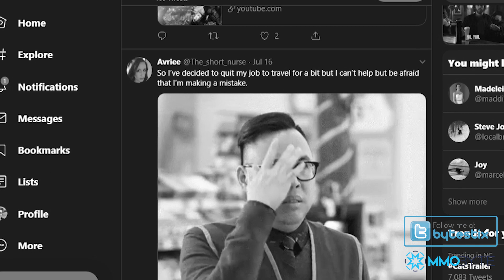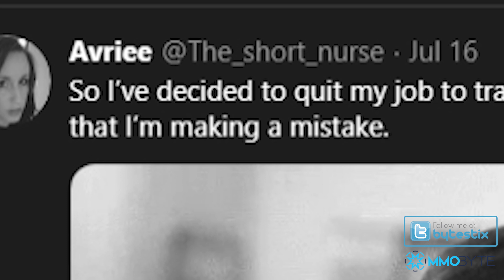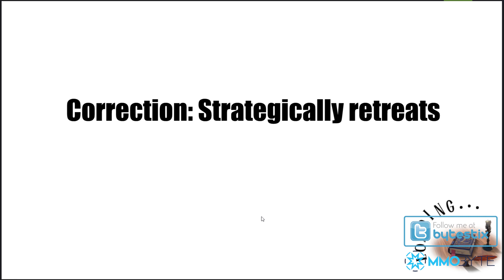Langrisser Mobile 2019 First Impressions - A Cute New Anime RPG?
ง'̀-'́)ง SCROLL DOWN! (ง'̀-'́)ง

⌖ I had MrsStix do this one because I was busy. Langrisser Mobile is a turn-based strategy RPG set in the Langrisser universe and honestly, it was a lot of fun to have her play through. She's never played a tactical RPG before so seeing how she did was interesting.

⌖ If you're interested in finding out more about the game, go ahead and visit my